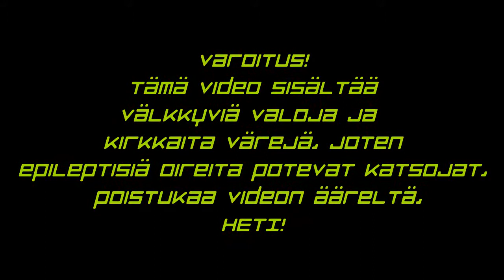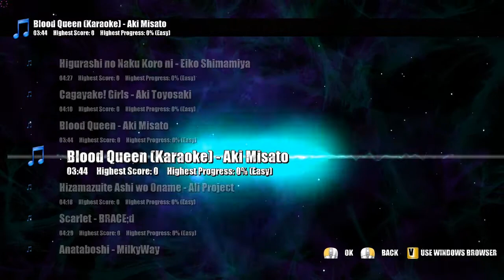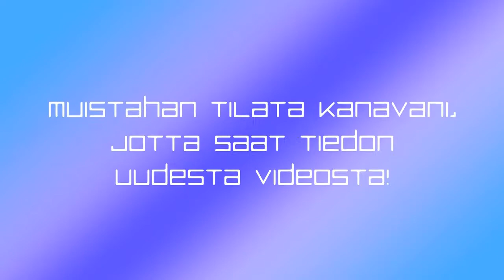Beat Hazard: Ultra - OneShot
Jefre tahdittaa kesän alkua pienillä Beat Hazard-juhlilla

Videossa/Pelissä soineet kappaleet (oikeuksia en biiseihin omista)
1. Taku Takahashi - EPTM (Panty & Stocking With Garterbelt OST)
2. Claire Littley - Fly Me To The Moon (Neon Genesis Evangelion OST)
3. Aki Misato - Blood Queen [Instrumental] (Princess Resurrection OST)

♣ Huomioikaa tämä: EN OTA TUNTEMATTOMIA KAVERILISTALLENI MISSÄÄN PALVELUSSA, JOTEN TURHA KYSYÄ KOMMENTEISSA MINUN PSN-, LIVE-, STEAM- TAI MINKÄÄN MUUNKAAN PALVELUN TUNNUSTA.♣

Musiikit videoissani: (Tarvittaessa luvat kysytty biisien käyttämiseen)

Kakemanilta:
"Jefren Aamushow V3"
"Jefren Aamushow V1"
"Inferno Theme"

Tiirdeltä:
"Jefre Theme"

Melodicorelta:
"Reflex-albumi (2013)"

♣Mitä peliä haluaisit nähdä minun pelaavan?♣
Käy silloin katsomassa, mitä pelejä, Jefreltä löytyy:

♣FAQ:♣

1. Mitkä ovat koneesi specsit? (Prossu ja grafiikkakortti)

2. Millä kuvaat? Entä millä selostat?
    - Fraps ja MSI Afterburner
    - Konsoleita kuvaan Hauppauge HD PVR-kuvakaapparilla.
    - Selostukset hoituu SteelSeries Siberia V2 (Black Edition)

3. Lets Play-sarjasi ovat jääneet usein kesken/ niitä on ihan liikaa, miksi?
- Katsokaa tämän linkin taakse, mitkä ovat nk. aktiivisia pelailuita, mitkä randomeja ja mitkä ovat jääneet tauolle, mikä on pelattu läpi ja sen sellaista

4. Voitko pelata peliä X?
    - Voin, jos se minulta löytyy. Mutta aikatauluni on hyvin tiukka
      videoiden teon suhteen, koska omaan muitakin harrastuksia.

5. Mihin voin lahjoittaa/laittaa postia?
    - Toni Jefremoff
      Poste Restante
      95400 Tornio
    - Voithan tietty yksityisviestillä lähestyä ja kertoa, mitä aiot lähettää,
      niin kerron tarkemmin tarpeellisia asioita.
5. Miksi olet tuollainen?
    - Siksi.

♣Käykääs kattelemassa myös nämä:♣

NamelessCraft on nelivarpaan omistama yksityinen whitelistattu Minecraft -serveri. Emme tällä hetkellä ota hakemuksia vastaan.